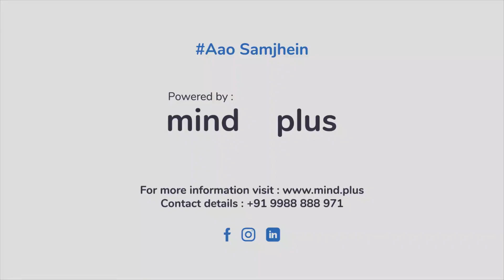Depression - Treatment of Depression | Dr Haresh Garekar, Psychiatrist | Mind Plus Retreat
The treatment of depression includes medications such as antidepressants and mood stabilizers along with psychological therapies such as Cognitive behavioural therapies, rational emotive behaviour therapy, behavioural activation which is done by a clinical psychologist.